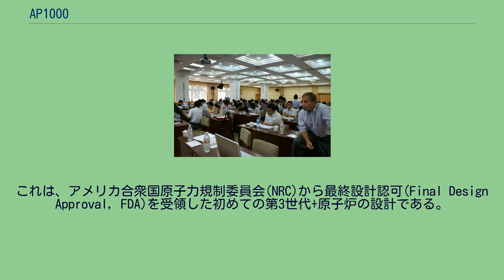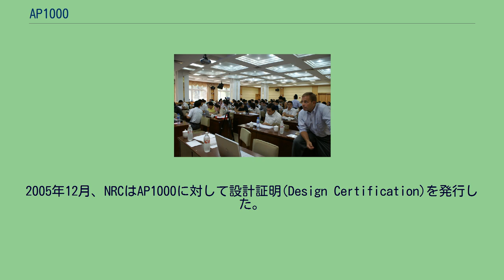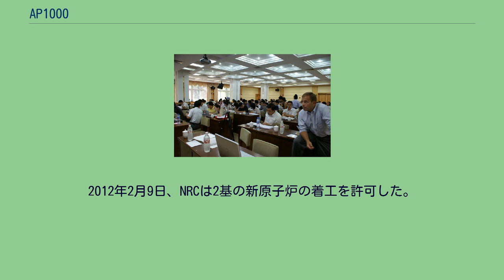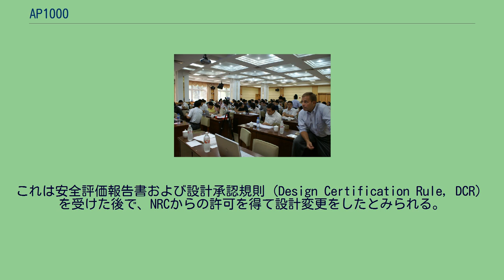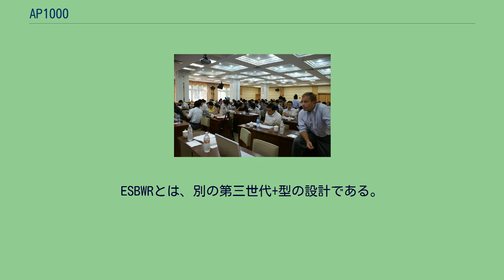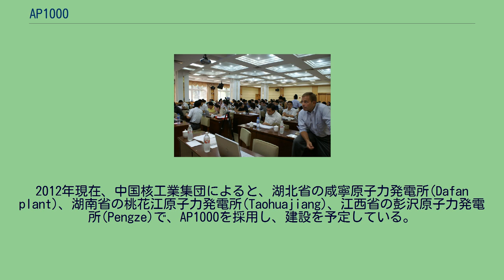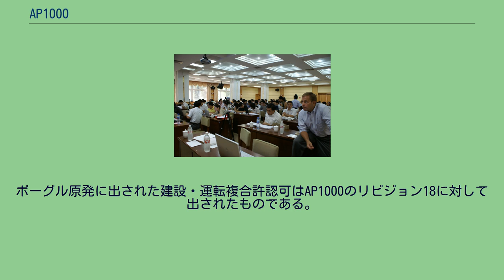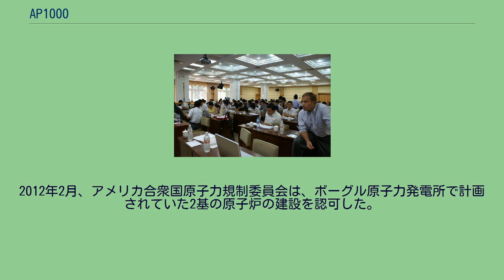AP1000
AP1000はウェスティングハウス・エレクトリック・カンパニーが開発・販売する2ループ構成の加圧水型原子炉である。
これは、アメリカ合衆国原子力規制委員会(NRC)から最終設計認可(Final Design Approval, FDA)を受領した初めての第3世代+原子炉の設計である。
元になったAP600からの発展的改良により、本形式は設置面積がほとんど同等にもかかわらず、より高出力なモデルとなった。
AP1000の前身であるAP600はウェスティングハウス社で1985年に開発が開始された。
AP600は第三世代原子炉のコンセプトである受動的安全性を全面的に採用した特色ある設計をしている。
受動的安全性とは、事故時に、外部からの力を加えることなく原子炉を安全な状態に持っていくことができる特性であり、従来のPWR型原発が備える制御棒の停電に伴う自然挿入等を強化している。
例えば、外部からの電力で動くポンプを出来るだけ使わずに、上屋にあらかじめ溜めておいた水を重力で流下させるなど、単純な物理作用を利用することで実現される。
これと比較して従来型の原子炉の多くは、事故発生時には外部電源で動作する電動ポンプや運転員の操作で起動する強制冷却システムなどの、主に外から加えられる操作によって原子炉を安全な状態に持っていくようにできていた。
AP600開発プロジェクトは、この原子炉に起こる恐れがある炉心損傷事故の発生頻度（CDF）の目標値を、2012年現在NRCが要求している値の1000分の1近くに設定した。
AP600は電気出力が600MWe（60万キロワット）と比較的小さく、出力の割に建設費がかさんで経済性に劣るという欠点を抱えていた。
そこで、ウェスティングハウス社は出力を1,000MWe（100万キロワット）まで引き上げるよう改設計を行った。
これがAP1000である。
その後、東芝の子会社となったウェスティングハウス・エレクトリック・カンパニーは、主に安全性を上げるようAP1000の改設計を続け、今日に至っている。
2005年12月、NRCはAP1000に対して設計証明(Design Certification)を発行した。
これは、将来の施工者が、建設前に建設・運転複合許認可を受けられることを意味した。
しかし、これは発電プラントが設計通りに建設されることが前提であり、それぞれのAP1000型原子炉は実質的には全く同一のものであるべしという条件付きのものだった。
2007年春、中国国家核海外ウラン資源開発公司は、4基の原子炉建設にウェスティングハウス/ショー・グループを選定した。
推定8億ドルの資金が動いたとみられている。
2010年、NRCはAP1000の初期設計に対して、地震やハリケーン、航空機の衝突などといった過酷な外部事象に直面した場合に原子炉建屋や原子炉格納容器が耐えられるか懸念を抱いた。
この懸念に応え、ウェスティングハウスは設計を改良した。
AP1000の格納容器の設計に関しても、あるアメリカの原子力コンサルタントエンジニアが設計基準事故（最大想定事故）において、放射性物質を放出する恐れがあるとする批判を行った。
しかし、ウェスティングハウスはその主張を否定した。
2011年9月、NRCは改良のために修正されたAP1000型炉における、多岐にわたる設計申請の再評価(design certification review)を終わらせた。
2011年12月、NRCは、本設計を使用したアメリカで一番目のプラントの着工を承認した。
2012年2月9日、NRCは2基の新原子炉の着工を許可した。
AP1000は2ループの加圧水型原子炉である。
電気出力1154MWeを予定している。
この原子炉は、他の第三世代原子炉よりも建設費用が低減できるよう設計されている。
これは、新たに開発された数々の技術を盛り込んでいるからである。
他の第三世代炉と同じく、AP1000も、配管、電線、弁機構といった機器類の必要数を抑えるように設計されている。
標準化とタイプ・ライセンシングも建設期間と建設費用を減らすのに有効と考えられている。
AP1000は、従来型のウェスティングハウス第二世代PWRと比較して設計を単純化したことにより、必要な機器類が以下のように削減されている。
AP1000の設計は陸上での使用において、現行のPWRよりも相当に小型であり、コンクリートと鉄筋で強化したために、従来型の5分の1に鉄筋コンクリート使用量を抑えている。
確率論的リスクアセスメントがプラ...